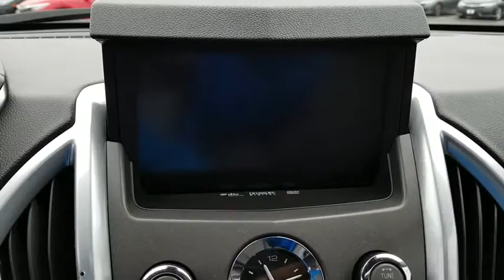2010 Cadillac SRX Schaumburg, Arlington Heights, Hoffman Estates, Des Plaines, Palatine, IL 89175B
Gray Flannel U 2010 Cadillac SRX available in Schaumburg, Illinois at Schaumburg Honda. Servicing the Arlington Heights, Hoffman Estates, Des Plaines, Palatine, IL area.

Schaumburg Honda
750 E Golf Rd

Recent Arrival! 2010 Cadillac FWD SRX Luxury Gray 6-Speed AutomaticbrbrbrAt Schaumburg Honda Automobiles we have the perfect Honda for you. It doesnt matter if you are from Schaumburg, Elmhurst, Chicago, Crystal Lake, Skokie, or any part of Northeastern Illinois, we have just the Honda vehicle that you are looking for. New Honda, Used, Preowned, Certified. We have cars under 10k and some under 5k.